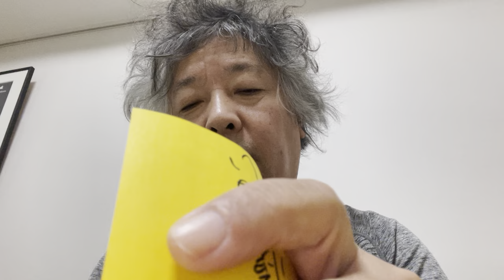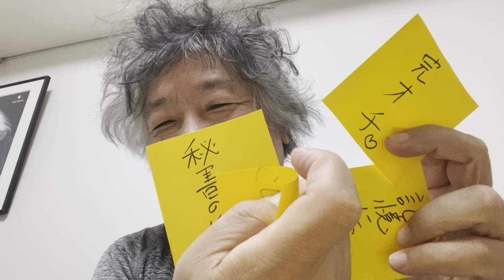自民党の安倍派、二階派のセンセイ方へ、特別な「魔除けのお札」のご紹介です。